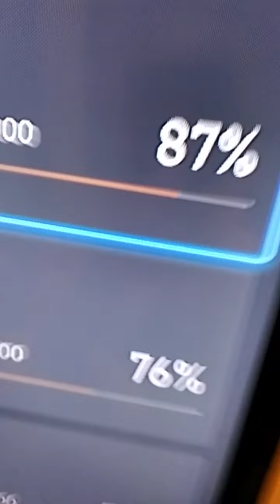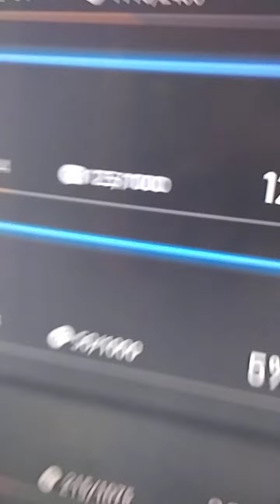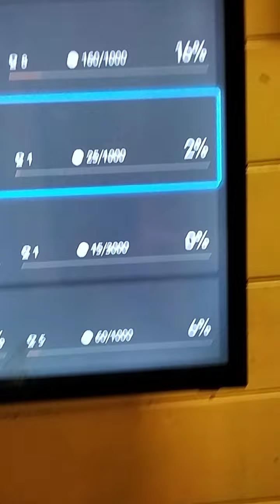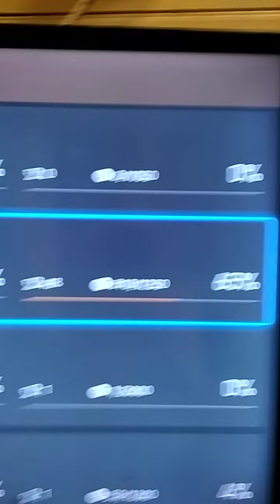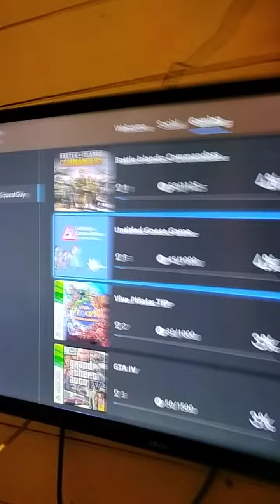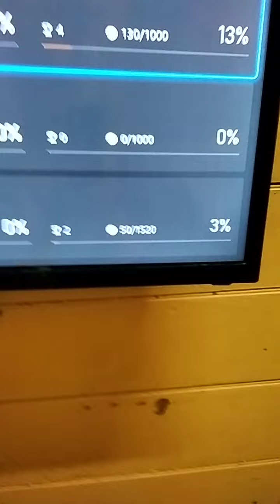16 August 2022